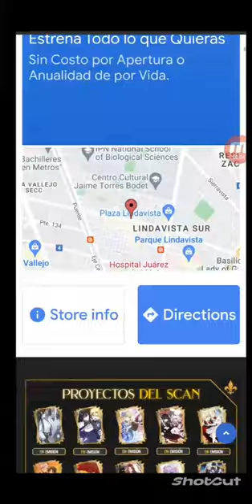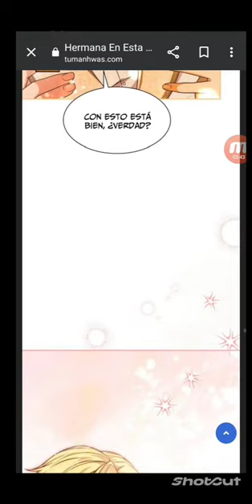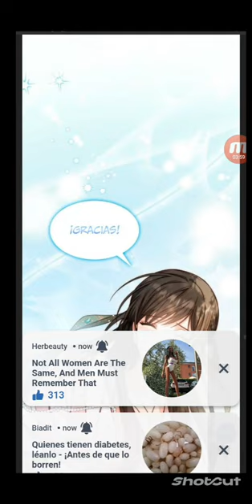Hermana en esta vida yo soy la reina capítulo 14